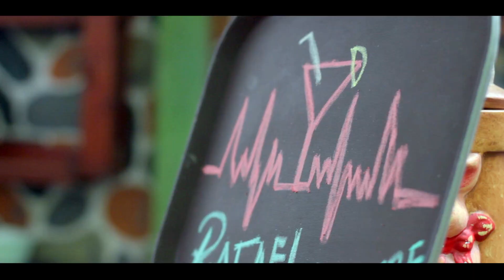Para que tú me amarás - Tamara Cueto Video Clip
Para que tú me amarás
Tamara Cueto Video Clip